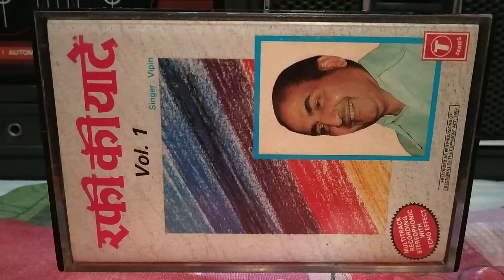Akele Hain Chale Aao -RAFI KI YAADEN-Vol.1 (From Movie-Raaz)-Played On PHILIPS AM174 Cassette Player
Movie-Raaz, Singer-Vipin Sachdeva, Original Singer-Mohammad Rafi, Lyric-Shamim Jaipuri, Music-Klyanji Anandji, Music Label-T-Series Music.